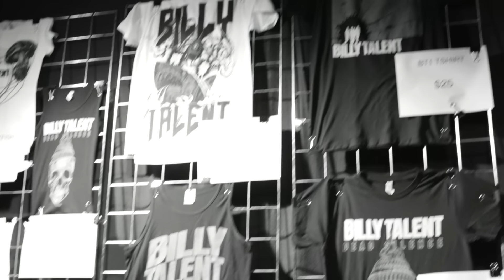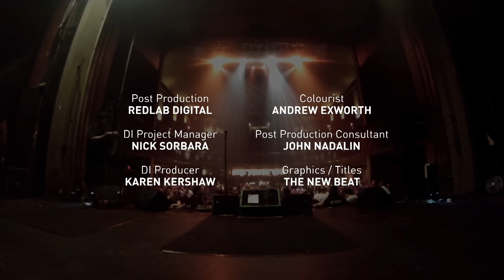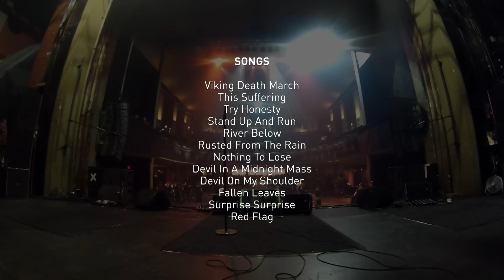Billy Talent - HITS (Live)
In October 2013 we played and filmed some shows for a DVD that came out with our HITS record. We played in Toronto and Montreal and with the help from our friends Dustin and Miska we captured some special moments. I know we can't play shows right now due to the state of the world so we thought we'd go back in time. We miss you and we'll see you soon enough. Take care of yourselves. All our love. BT

🎥@dustinrabin & Miska Csepreghi